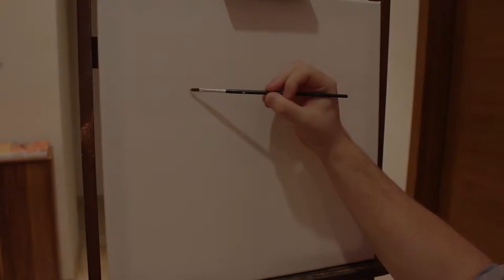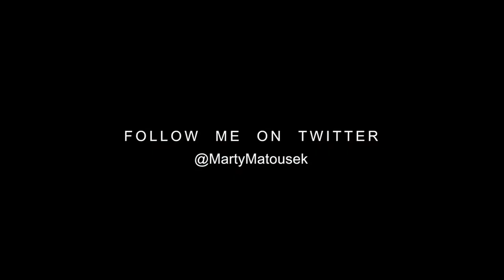Sam Porter Bridges Oil Painting by Gen (Death Stranding Fan Art)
My oil painting fan art of Sam Porter Bridges from game Death Stranding by Hideo Kojima. This artwork was also retweeted on Twitter by Hideo Kojima himself! Hope you will like it.